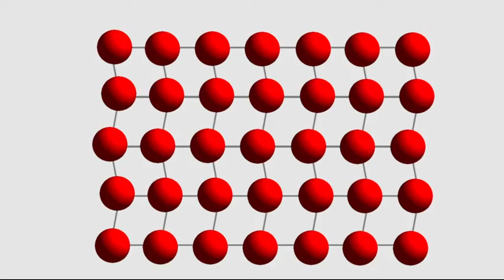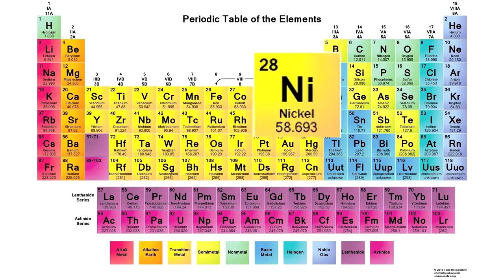The Metal with Memory | Shape Memory Alloy "Nitinol" - i Know Tamil